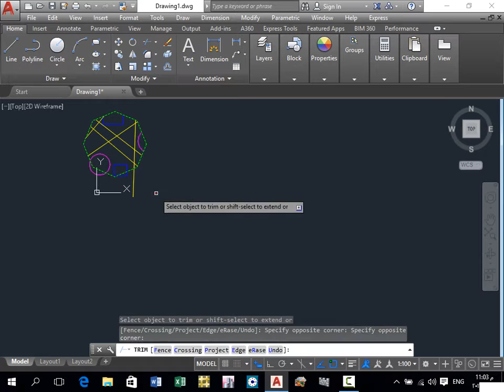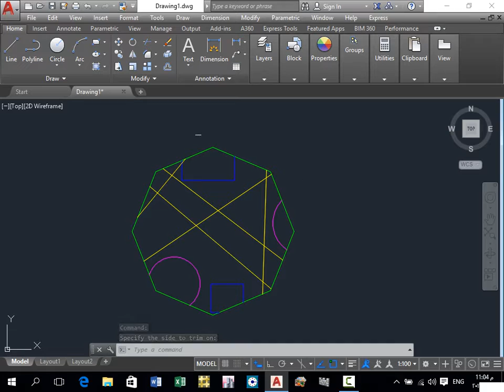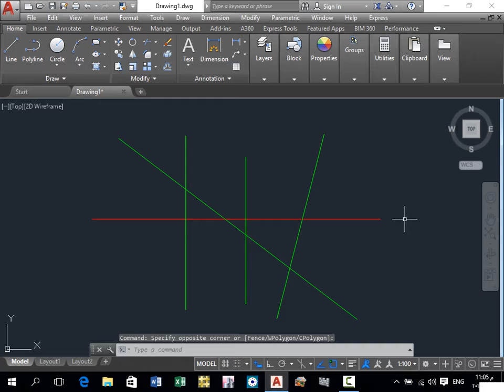Extrim command in AutoCAD 2017 (الأوامر الخفية)